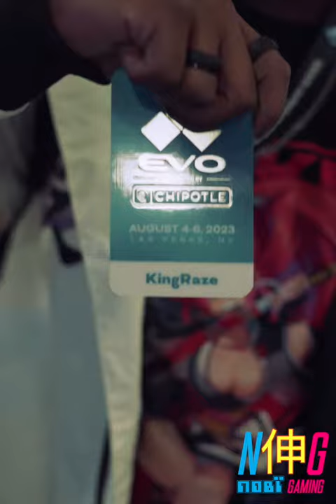EVO Day 1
EVO 2023, the ultimate gaming extravaganza, right here in the vibrant city of Las Vegas! 🌆 From breathtaking combos to heart-pounding victories, Day 1 of EVO 2023 brought together the world's most talented gamers to compete in electrifying battles across a diverse range of fighting games.

CERTIFIQUE-SE DE GOSTAR, ASSINAR, SEGUIR E COMPARTILHAR !!!

  STARS ARE APPRECIATED!!!